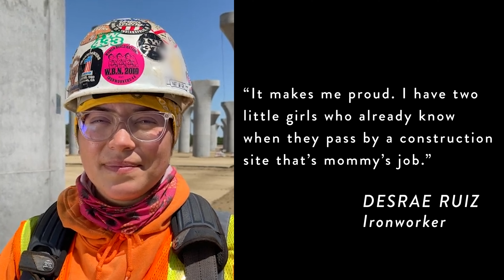WTS International Honors HSR as 2023 Employer of the Year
This week, in Atlanta, Georgia, Southern California Deputy Regional Director Beverly Kenworthy accepted the Women in Transportation Seminar (WTS) International Chapter's Employer of the Year Award at their annual conference on behalf of the California High-Speed Rail Authority (Authority). This was only possible thanks to several WTS chapters’ separate recognitions of the Authority as Employer of the Year. The Los Angeles, Sacramento, and San Francisco Bay Area Chapters all awarded the same recognition to the Authority over the past 18 months. The Authority is humbled and honored to be recognized by the nation’s preeminent organization which attracts, sustains, connects, and advances women’s careers to strengthen the transportation industry.